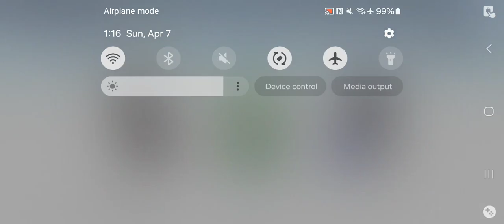Punishing Gray Raven - Phantom Pain Cage Vs Musashi Hell Difficulty Retry Apr 7 2024